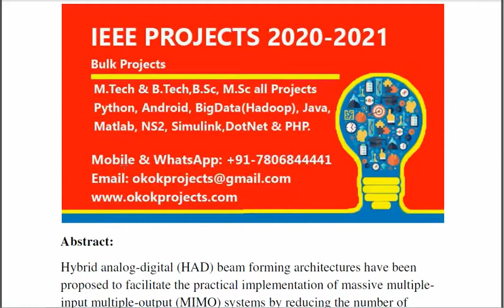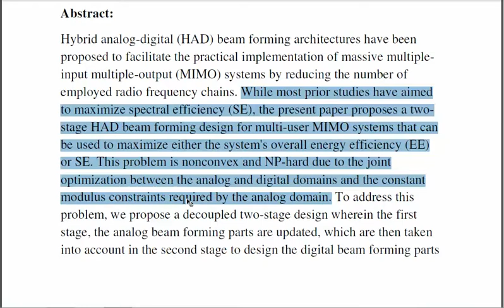Hybrid Analog Digital Beamforming Design for SE and EE Maximization in Massive MIMO Networks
3IEEE PROJECTS 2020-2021 TITLE LIST

 * Complete Source Code
 * Complete Documentation
 * Complete Presentation Slides
 * Flow Diagram
 * Database File
 * Screenshots
 * Execution Procedure
 * Readme File
 * Video Tutorials
 * Supporting Softwares

Support Specialization
 * 24/7 Support
 * Ticketing System
 * Voice Conference
 * Video On Demand
 * Remote Connectivity
 * Document Customization